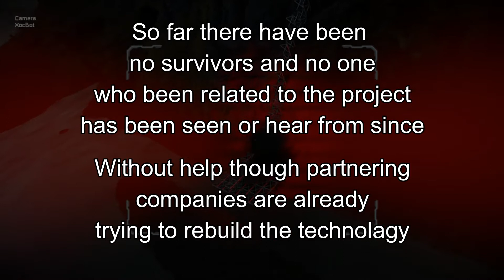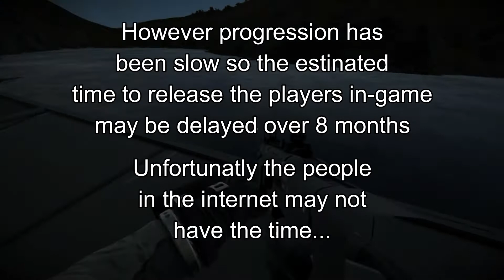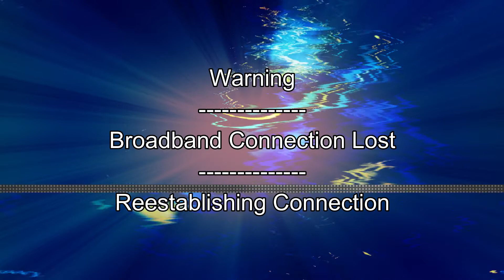Space Engineers Roleplay | Attack on Walker | Ep. 6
Million dollar question this internet world is it real or not? Follow LoneWolf and his friend Ark as they explore the world of games. And try to find their way home.

LoneWolf/ Ark